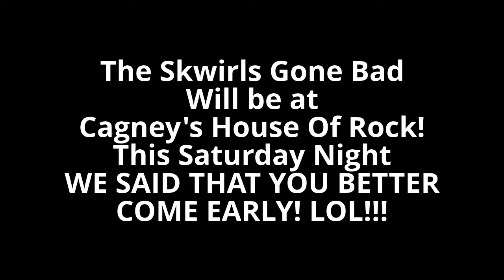FROM A1 RADIO WITH DJ WOLFMAN DAVE, A MESSAGE ABOUT THIS SATURDAY NIGHT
FROM A1 RADIO WITH DJ WOLFMAN DAVE, A MESSAGE ABOUT THIS SATURDAY NIGHT. Skwirls Gone Bad are Coming To Cagney's House Of Rock! This Saturday Night! Well you have heard about them so here they are. Come out and join us for a night of kick ASS Rock, Southern Rock & Country Skwirls Style. Band Members of Skwirls Gone Bad Dewayne Hart -- Guitars & Vocals, Sean Harvey - Lead Vocals, Tom Lynch -- Guitars & Vocals, Will Payne -- Bass & Vocals, Clay Herron - Keys & Vocals, Greg Lane - Drums & Percussion. Video filmed by Freddy Jentzsch & A1 Promotions Group.Com. A1 Promotions is a promotion company for local Business's, Bars, Bands, Artist & Events. And a supporter of Motorcycle Clubs in South Florida. SUPPORT YOUR LOCAL EVERYTHING!  Skwirls Gone Bad & Cagney's Saloon is promoted by and on A1 Promotions and also on facebook. For Skwirls Gone Bad on facebook go For A1 Promotion Group page on facebook go A1 PROMOTIONS GROUP.COM has Copyright over the video ONLY.Disclaimer: the record company's songs and the songs of the artist is of a lower quality than the original recording. If you are the copyright holder of this recording and you feel that its use here does not fall under "fair use" please Notify A1 PROMOTIONS GROUP.COM and A1 PROMOTIONS GROUP.COM will Delete it. Thank You.